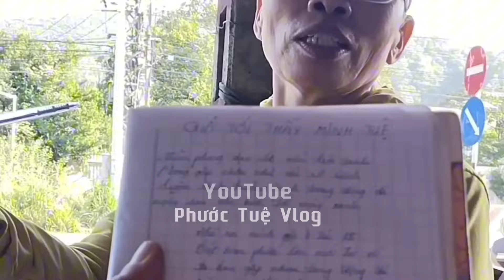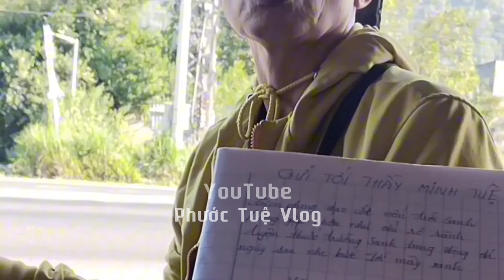Thầy THÍCH MINH TUỆ Sáng nay, Ngày Thứ Hai Sư Cô Vẫn Đợi Thầy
Tin sáng nay sư Cô vẫn ở lại mong Thầy xuống núi khất thực để gặp Thầy trao bức tâm thơ